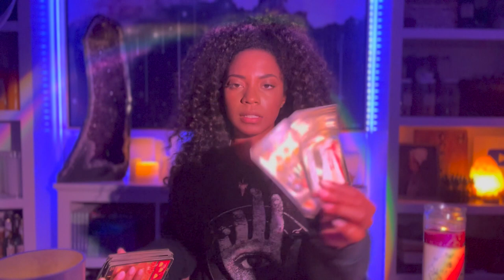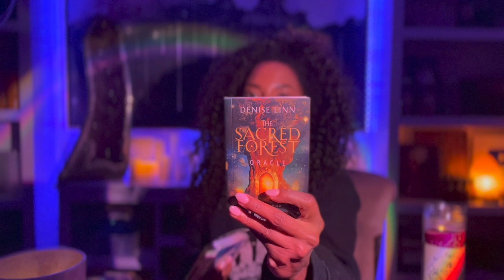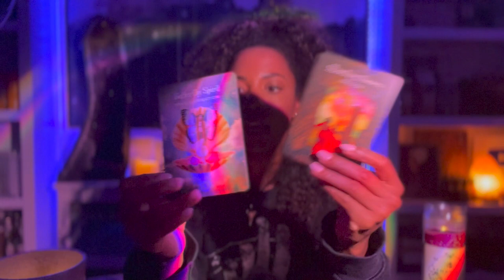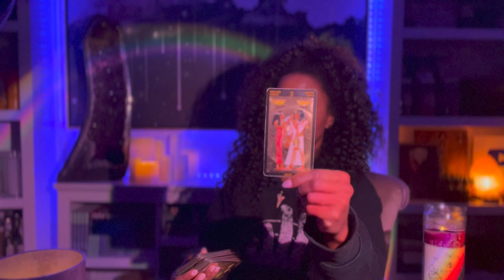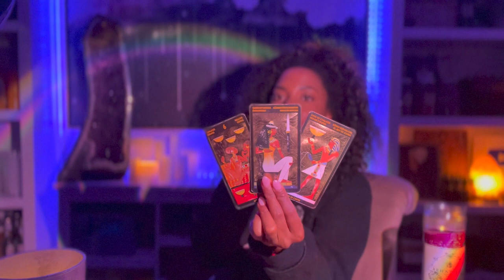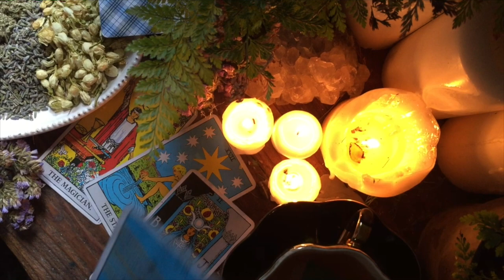Leo, the Universe has a special order for you! 💰🥞❤️😍 October 2021